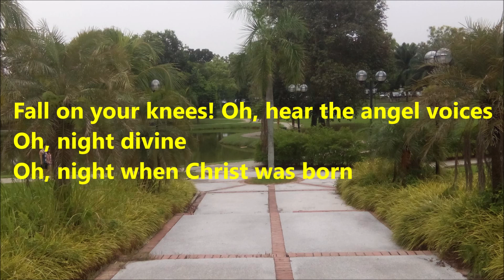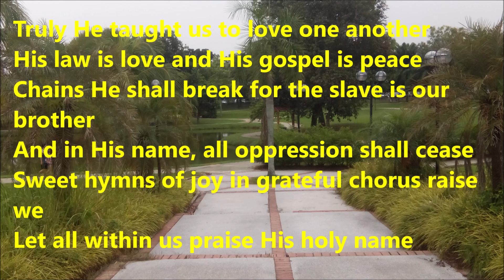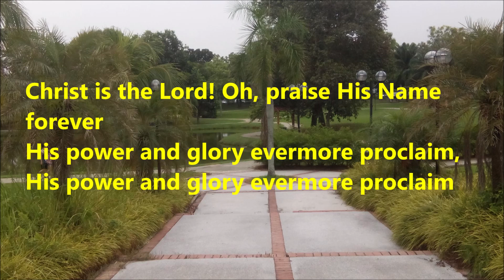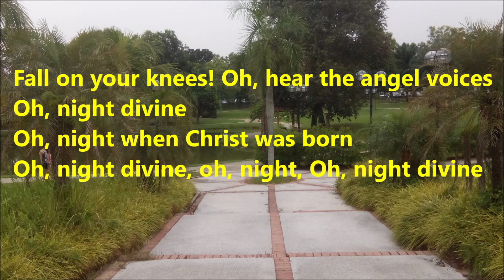O Holy Night